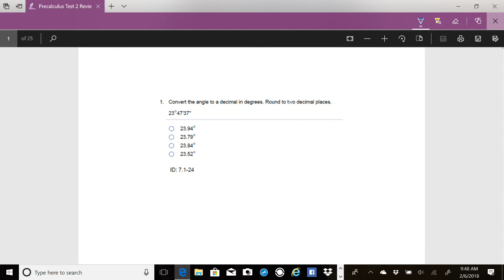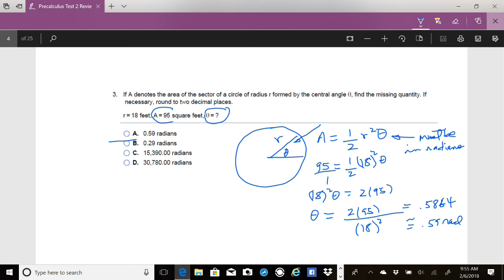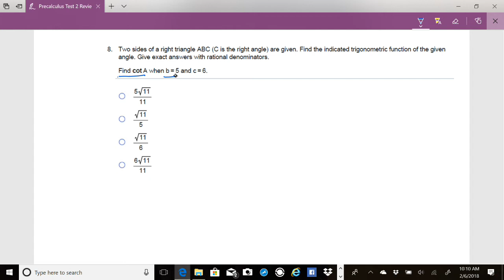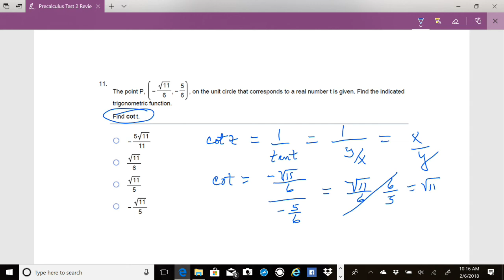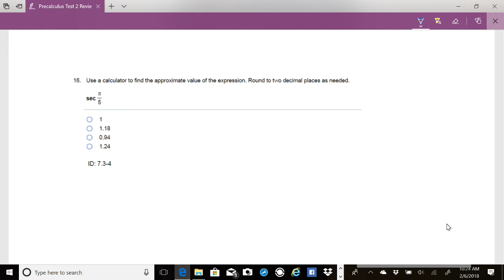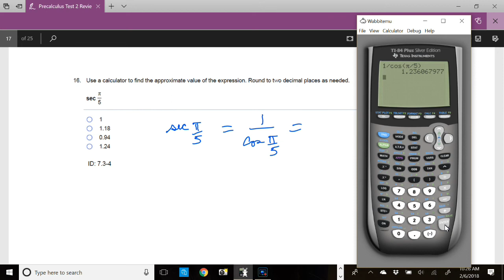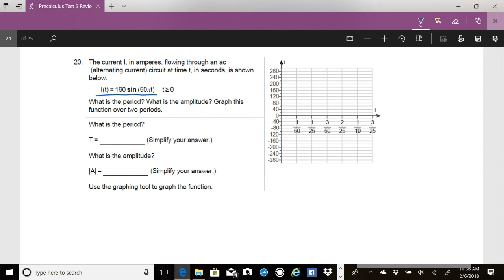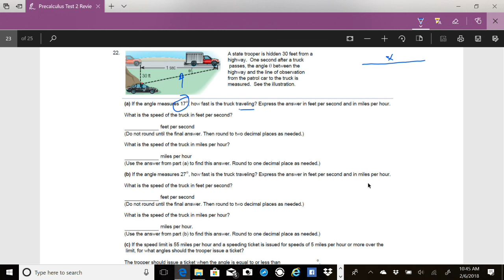Precalculus Test 2 Review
Precalculus Test 2 Review Dr Bob Brown East Georgia State College